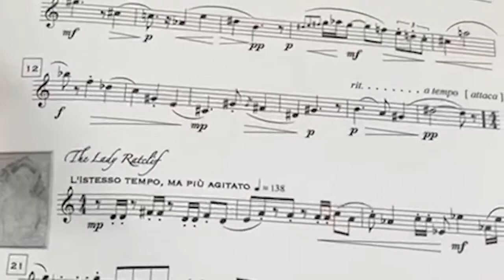Fifteen-Minutes-of-Fame featuring oboist Ava Wirth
Fifteen-Minutes-of-Fame features Oboist Ava Wirth. This unique live recording will present 15 one-minute works from different composers who all wrote specifically for Ava.

The composers selected for this Fifteen-Minutes-of-Fame are: Daniele Corsi, Jim Dalton, David Heinick, Stanley M. Hoffman, William J. Joel, Michael Kosch, Andrea Montalbano, Juan Luis de Pablo Enriquez Rohen, Dominik Preuss, William Price, Michael Roth, Louise Vincent, Adam Walters, Blair Whittington and M.Williamson.

Ava Wirth is a Chicago based oboist with a focus on contemporary music. As a soloist, she has placed in competitions in the Midwest, including the 2019 Tuesday Musical Solo Competition Woodwind Division and the 2019 New Albany Symphony Orchestra (NASO) Concerto Competition Senior Division.  As an avid supporter of contemporary music, Ava has taken part in commissions and recordings that promote new works. In 2018, she was principal oboist on the BGSU Wind Symphony CD, Trends: New Music for Wind Band, Vol. 1.

Fifteen-Minutes-of-Fame is 15 one-minute works written by different composers specifically for a musician or ensemble. Fifteen-Minutes-of-Fame gives a variety of new music by living composers to audiences hungry to hear what is being created in today's music scene. The Fifteen-Minutes-of-Fame project has featured more than 75 musician/ensembles premiering the works of over 1000 composers.

Fifteen-Minutes-of-Fame is a Vox Novus project.